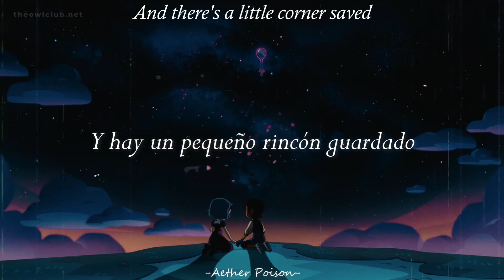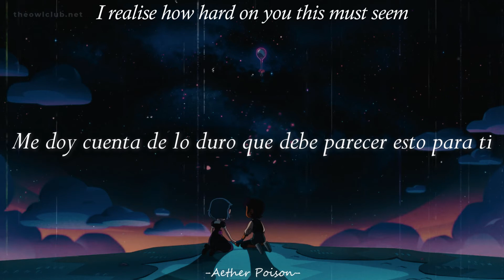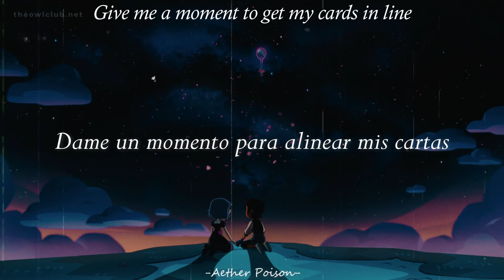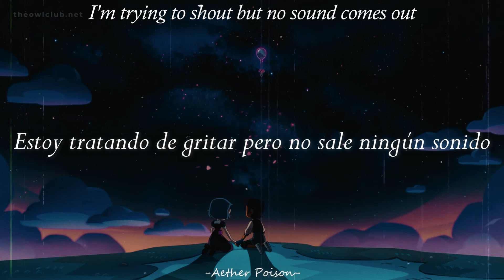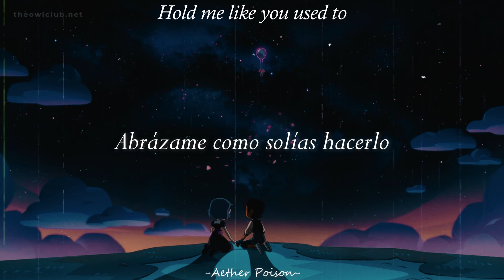I Promisse I'm Trying - Cavetown | Sub Español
꧁•⊹٭𝙿𝚘𝚛 𝚏𝚊𝚟𝚘𝚛 𝚚𝚞é𝚍𝚊𝚝𝚎 𝚌𝚘𝚗𝚖𝚒𝚐𝚘 𝚚𝚞𝚎𝚛𝚒𝚍𝚊٭⊹•꧂

the owl house temporada 2 capitulo 15 sub español,
the owl house temporada 3,
the owl house temporada 1,
the owl house temporada 2 capitulo 12,
the owl house temporada 2 cap 11,
the owl house season 2 episode 15 sub español,
the owl house follies at the coven day parade,